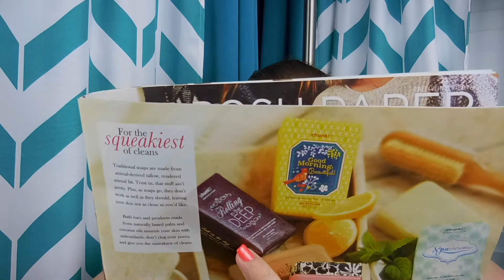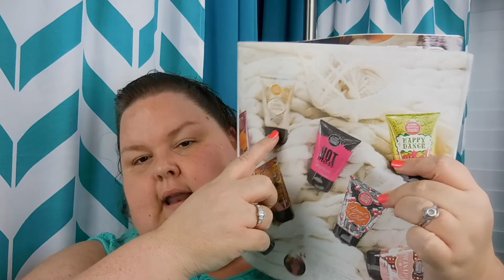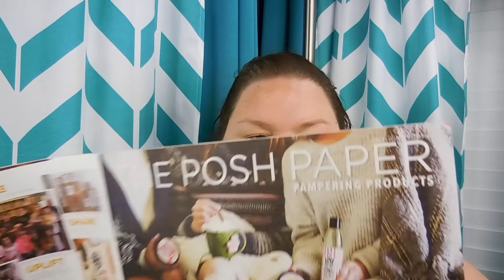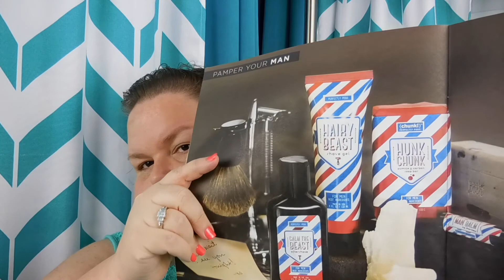Posh Talk Thursday New Perfectly Posh Products from The Posh Elf!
OH my word!  It's been forever and a day since I have done a Posh Talk Thursday!  I am so excited to be unboxing my fall/winter 2016 transition kits.  Everything smell so darn yummy!

Look for an announcement video coming soon about the Launch Party!